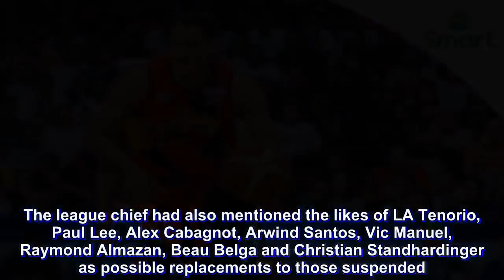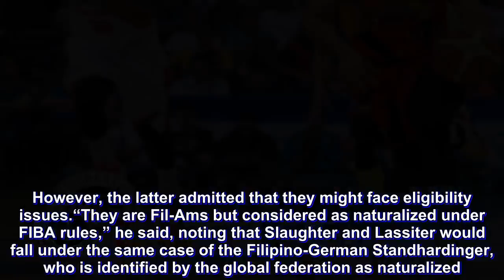PBA ready to replace suspended players, opens pool to all players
PBA commissioner Willie Marcial has made it known that the entire league roster is ready to sub in for the Gilas Pilipinas players suspended by FIBA following their brawl with the Australia Boomers early this July.

“We’ll not lack players. All 12 PBA players will continue to support the national team,” Marcial told Nelson Beltran of the Philippine Star, moments after the governing body handed out the sanctions against both countries.

The league chief had also mentioned the likes of LA Tenorio, Paul Lee, Alex Cabagnot, Arwind Santos, Vic Manuel, Raymond Almazan, Beau Belga and Christian Standhardinger as possible replacements to those suspended.

Tenorio, Lee, Almazan, Belga, and Standhardinger have all become part of the Gilas program, while Santos’ national team involvements traces back to 2009 — when he suited up for the Yeng Guiao-mentored Powerade Team Pilipinas.

“We’re making all the PBA players available for Gilas. Pero syempre, kailangan gusto rin ng player mismo,” said Marcial.

In the report, the likes of Greg Slaughter and Marcio Lassiter — both of which considered to be pioneers of the Gilas program — have also been mentioned to Marcial. However, the latter admitted that they might face eligibility issues.

“They are Fil-Ams but considered as naturalized under FIBA rules,” he said, noting that Slaughter and Lassiter would fall under the same case of the Filipino-German Standhardinger, who is identified by the global federation as naturalized.